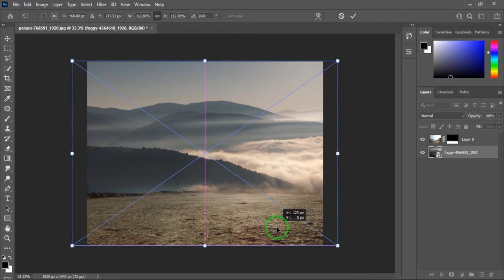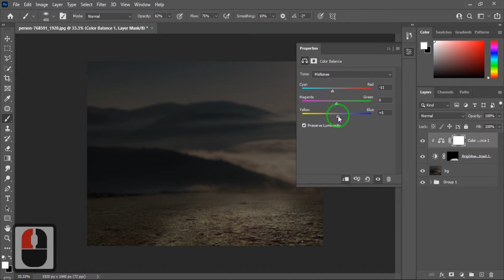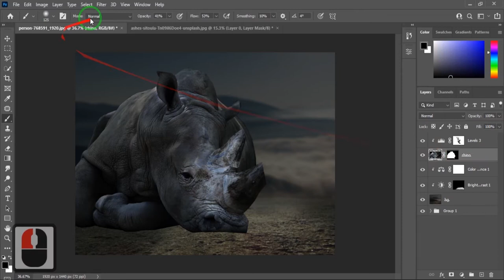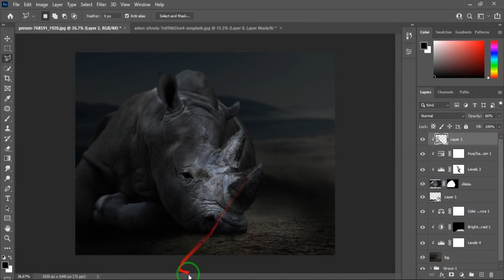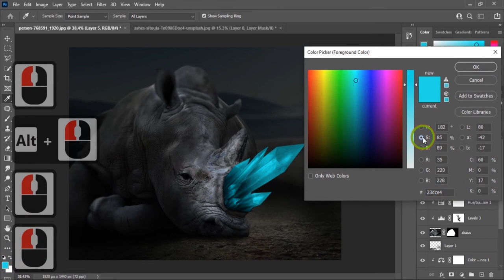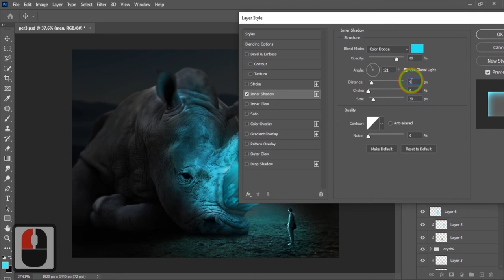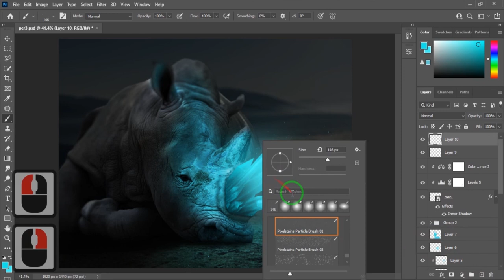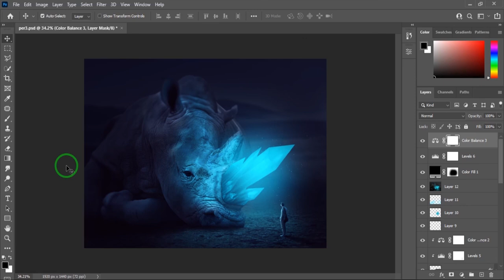The Making of Photo _ Manipulation : Glowing rhino / Photoshop compositing Tutorial With used files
making of glowing rhino horn photo manipulation scene effect in photoshop.
used files:
 👆 Click to see more contents👆
Stay with us .